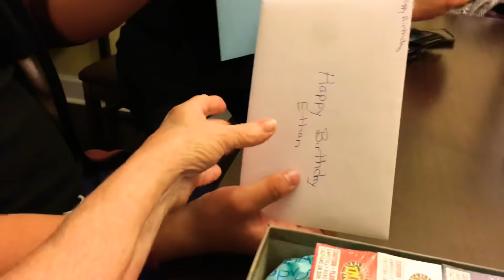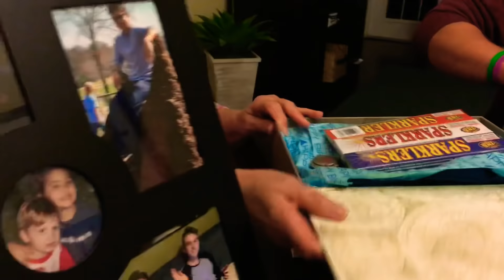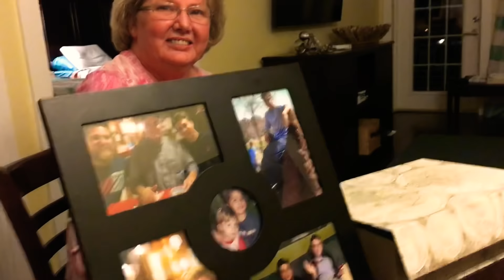Ethan High School Graduation Celebration May 2018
A little glimpse of our fun celebration with Ethan we’re so proud of him he leaves in september to go to the marines we’re proud of him but going to miss him so much Ethan your one of the loves of our lives we live our boys and know you are going to make a difference in this world.